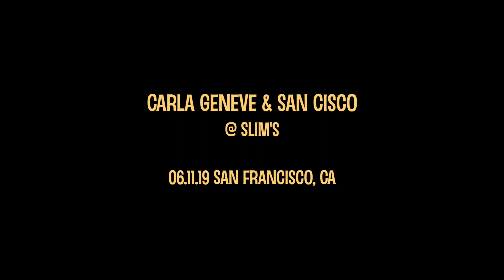Carla Geneve & San Cisco @ Slim's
Some small clips I took from the Carla Geneve & San Cisco concert at Slim's in SF. Didn't take a lot of video because unfortunately there were some very annoying hecklers in the crowd and the audience kept talking during the sets. Had a good time, but I wish people learned to be more respectful! Hope you guys enjoy!